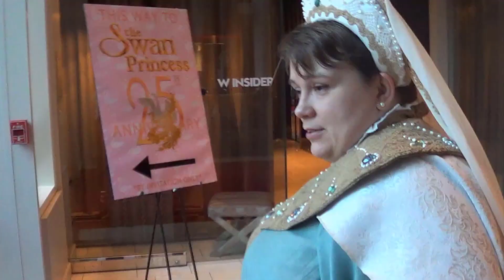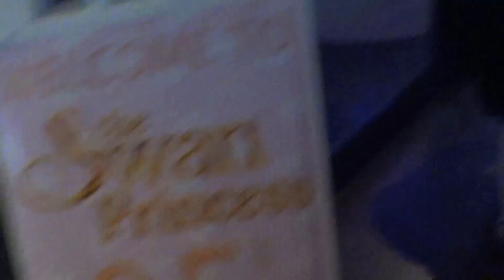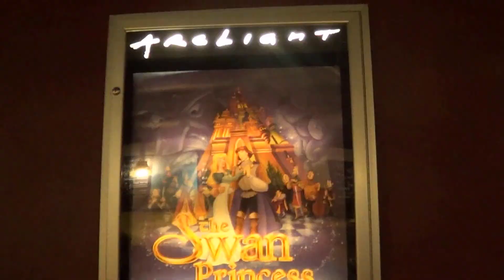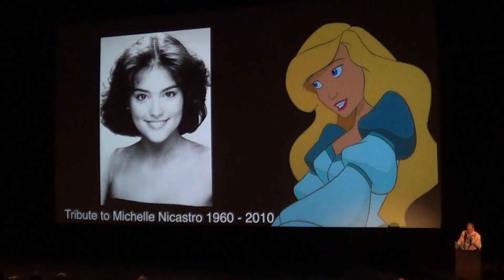Pink Carpet Summary | The Swan Princess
Brief but visually detailed summary of The Swan Princess 25th anniversary celebration, by one guest who enjoyed the party!

Check out the full video for the 25th Anniversary event at the W Hotel Hollywood on October 24, 2019

The animated movie adventures of Princess Odette, Prince Derek, JeanBob, Speed, Puffin include the original Swan Princess animated movie (1994), The Secret of the Castle (1997), The Mystery of the Enchanted Treasure (1998), The Swan Princess Christmas (2012) and A Royal Family Tale (2014). In this fifth episode, Princess Alise joined Odette and Derek's charming royal family. The adventures of Princess Alise and her friend, Lucas, can be experienced in The Swan Princess: Princess Tomorrow, Pirate Today (2016), The Swan Princess Royally Undercover (2017), The Swan Princess A Royal Myztery (2018), The Swan Princess Kingdom of Music (2019) and will continue in the 10th feature film coming to DVD and digital in 2020.